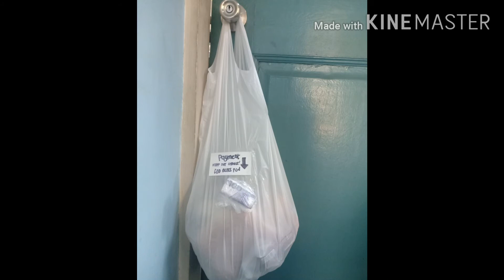MONAY HOARDING? CoronaTip#3